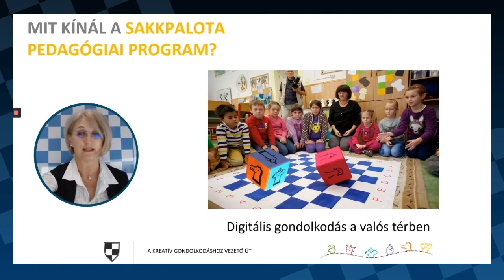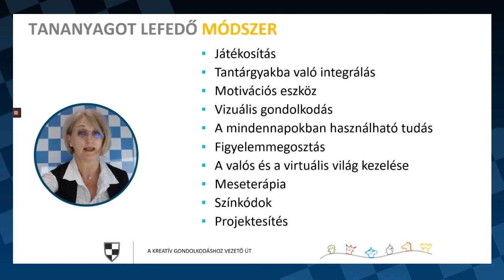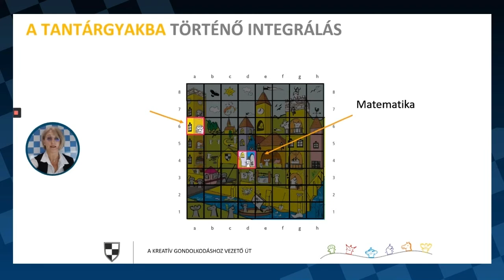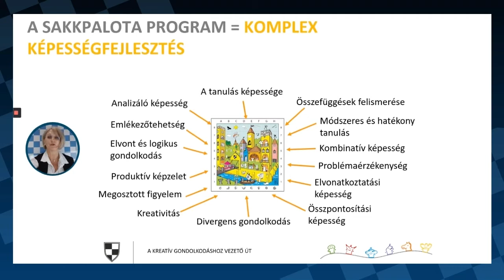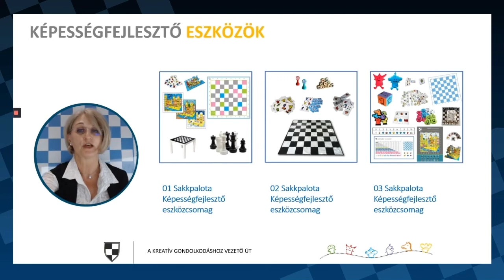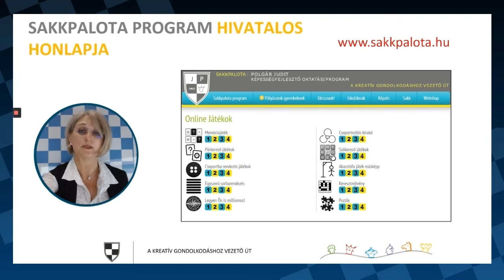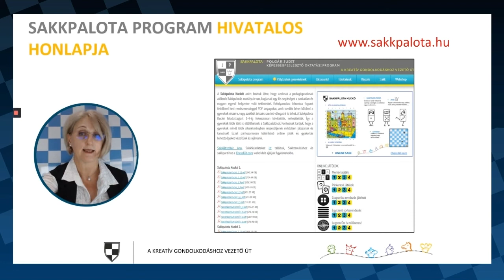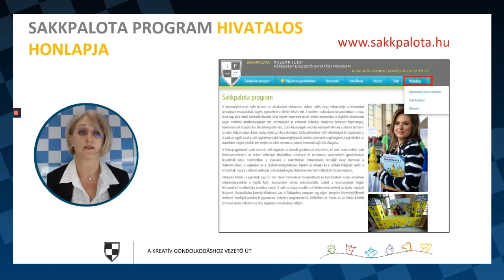Sakkpalota program pedagógus szemmel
Az előadás a 6. Világsakkfesztivál programelemeként volt megtekinthető. A fesztivál további előadásai itt láthatóak